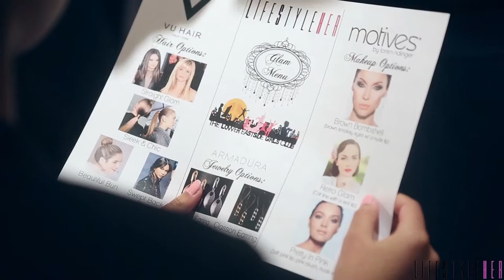Lower East Side Girls Club at Vu Hair Salon - LifeStyleHer by Mashonda Tifrere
On December 19th, 2013 over a dozen young women from the Lower Eastside Girls Club gathered at Vu Hair Salon, located in the Peninsula Hotel, for an evening of women’s empowerment. LifeStyleHer, a forum targeted at the enrichment of the mind, body and soul of women, sponsored the event. The young ladies in attendance were treated to makeovers that included sleek hairstyles and sassy smoky eyes. The discussion, however, was about much more than women taking care of their physical appearance.

Mashonda Tifrere, founder of LifeStyleHer, stressed that although physical appearance is important, taking care of your body is even more important, as it is really the only thing a person has. Special guests included Estelle Fanta Swaray, Julissa Bermudez, Emily Bustamante, Tamika Mallory, and Laurel Dewitt. All of the guests were extremely passionate about the empowerment of women, especially young women.

The young women from the Lower Eastside Girls Club were extremely happy and appreciative to be the center of such an enriching dialogue. I had the opportunity to talk to many of them about school, their college plans and academic interests. I loved that although they were receiving makeovers, the young women understood that there is much more to life than physical attributes. “Having a good energy is so important,” said Julissa Bermudez. Good energy is something that I also find very imperative to positivity and the energy flowing from Vu Hair Salon that evening was amazing.

“There is no doubt that there are significant gender disparities that plague America and the world at large; however I think support from other women could be a catalyst for change. A room full of women dedicated and passionate about the well being of other women is something that I find intrinsically powerful and the LifeStyleHer.com event was beautiful in that it did just that.”